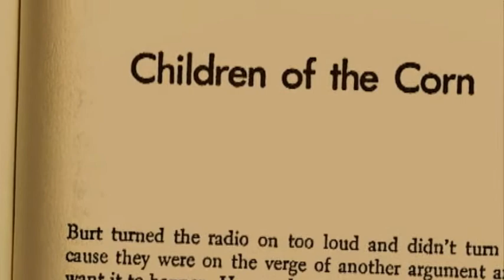Children of the Corn (2009) - DVD Interview Clip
A clip from ROUGH CUTS: RE-MAKING "CHILDREN OF THE CORN" featuring writer/producer/director Donald P. Borchers.  This documentary is availble on the Uncut & Uncensored DVD of CHILDREN OF THE CORN (2009) from Anchor Bay Entertainment.